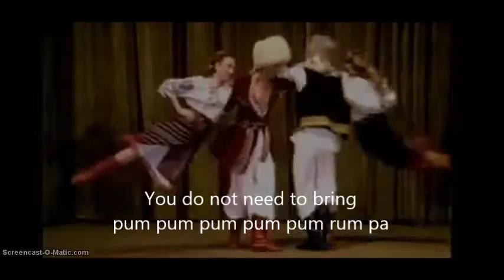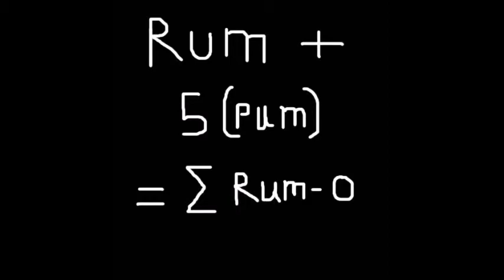пум пум пум пум пум ром